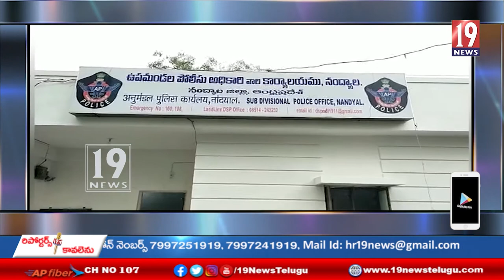నంద్యాల గడచిన ఇరవై రోజుల్లో 72 వేల లీటర్ల నాటుసారాను ధ్వంసం చేసిన జిల్లా పోలీసులు...నంద్యాల జిల్లా#